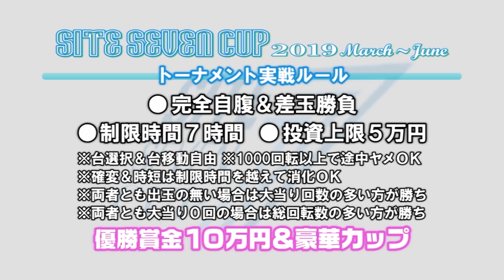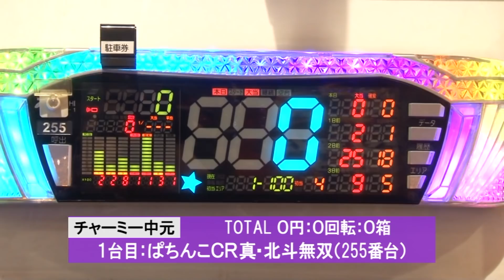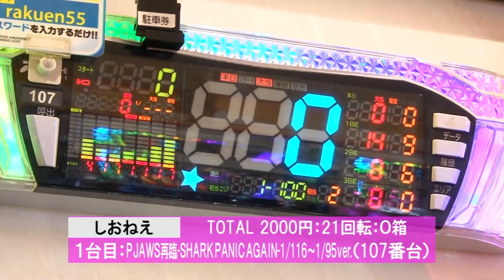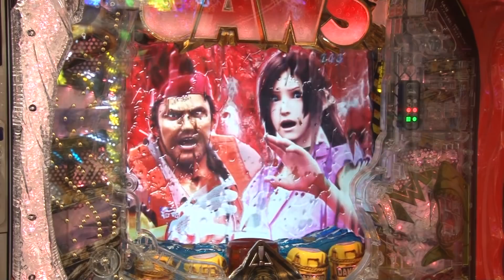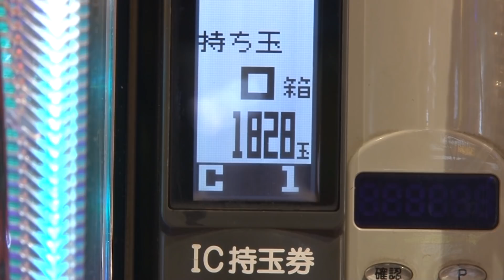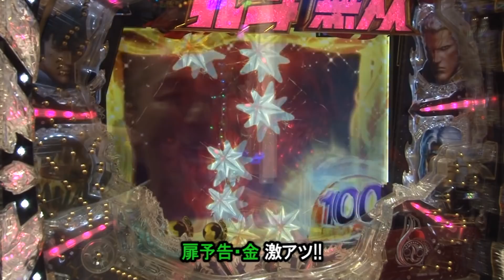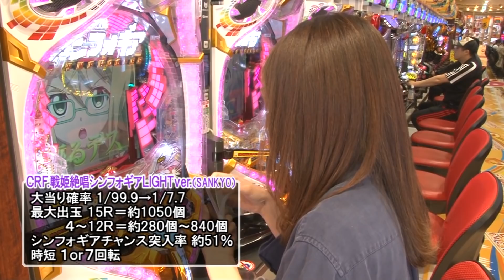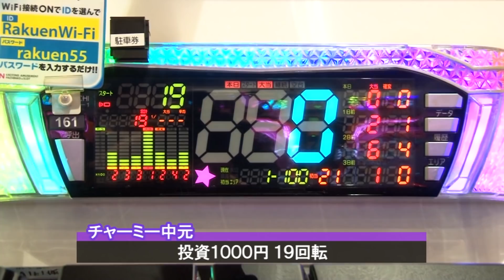【第３６回大会決勝戦！しおねぇＶＳチャーミー中元】第36回記念大会 サイトセブンカップ【パチンコ】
しおねぇＶＳチャーミー中元の前半戦をお届けします。

♦演者：しおねぇ　チャーミー中元